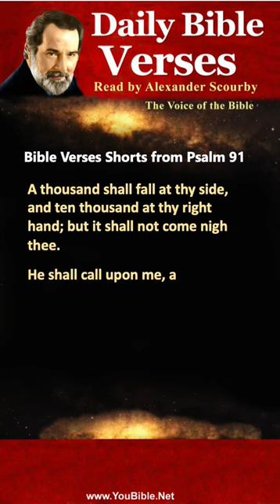03 | Scourby Bible Short | Audio Bible with TEXT | Psalm 91 | # Shorts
Scourby Bible Shorts with Audio and TEXT | "Faith Cometh by Hearing" Romans 10:17. "Thy Word is a lamp unto my Feet" Psalm 119:105. Enjoy Alexander Scourby's Reading of the King James Bible with simultaneously hearing and reading, called Bi-modal Immersion, that boosts understanding, memorization, and retention.

Also , below, is our most Popular KJV Bible Playlist is NO 1 PLAYLIST with AUDIO and TEXT for instant access and SHARE the Playlist WITH OTHERS.

(1) Complete Bible audio and text from Genesis to Revelation
Click the link below to hear our newest KJV Bible Playlist BY THE BOOK from Genesis to Revelation read by Alexander Scourby. Copy the URL link for instant access, and share the link with others so they too can be blessed.

A SHORT PROPHETIC WORD, about how you, as ONE, can be a part in the fulfillment of PROPHECY today.  Please read the following key verses relating to the Prophecy of Jesus in John 17.

In Mark 16:15, Jesus said this: “Go ye into all the WORLD, and preach the gospel to every creature.” (that’s EVERY ONE) Two Thousand years ago, to carry out Jesus's request, it had to be done in person, by walking or riding a donkey. However, today it can be done from the comfort of your home, using your mobile device.

The relevant Prophecy is found in the 26 verses in John 17.  The entire chapter is Jesus' final prayer to God, just before being crucified. In that prayer Jesus asked God to do specific things for those who would follow, and they include the ONES following Jesus today.

In John 17:21, Jesus asked God: “That they all may be ONE; as thou, Father, art in me, and I in thee, that they also may be ONE in us: that the WORLD may believe that thou hast sent me." To be clear the them are the followers of Christ today. Jesus asked God four times in John 17: 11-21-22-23, to make them one.  In verse 23, Jesus asked God: “I in them, and thou in me, that they may be made PERFECT IN ONE and that the world may know that thou hast sent me”.

PERFECT is a high bar, begging the question, would Jesus ask God for something impossible to accomplish? I think not, yet, the Prophecy in John 17, as of today, has not been fulfilled. Could this be the time for its fulfillment? Many believe so. If so then how?

Frankly, we think the four most Important books in the King, James Bible are the four gospels, Matthew, Mark, Luke, and John. These represent the new testament Covenant, which God sent his son Jesus Christ to establish between God the Father and his people. To do that Jesus would have to submit himself to be the sacrificial lamb of God on a Cross on a lonely hill at Golgotha outside of Jerusalem. We encourage all to Hear those book as often as you can so you HEAR the full Truth, Spirit and Love of Jesus’ teachings and keep that TRUTH deep within so HIS TRUTH can make you FREE.

Help Spread the Gospel to Every Creature per Jesus Admonishment.

“And he said unto THEM, Go ye into all the world and preach the gospel to every creature.” Mark 16:15.

Salutation for you from 2 John 2-3 2 For the truth's sake, which dwelleth in us, and shall be with us forever. 3 Grace be with you, mercy, and peace, from God the Father, and from the Lord Jesus Christ, the Son of the Father, in truth and love.

A little TRIVIA for you…SCOURBY.com is older than GOOGLE.com

Here’s a link on short Video on our website about the many who died in England so we could have a Bible in English